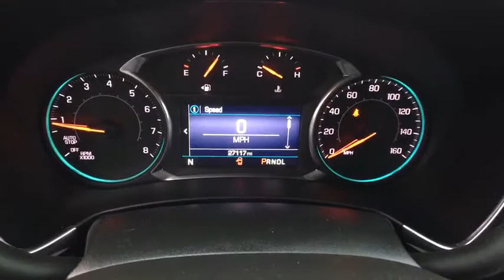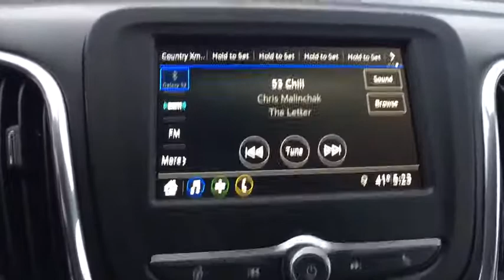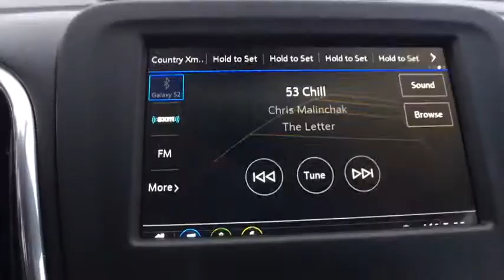2019 Chevrolet Equinox Chesaning, Flint, Owosso, Saginaw, Lansing, MI 23134154P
Pacific Blue Metallic Used 2019 Chevrolet Equinox available in Chesaning, Michigan at Garber Chevrolet Buick of Chesaning. Servicing the Flint, Owosso, Saginaw, Lansing, MI area.

12709 W. Brady Rd

CARFAX One-Owner.brbrPacific Blue Metallic 2019 Chevrolet Equinox LT FWDbrbrPriced below KBB Fair Purchase Price! 22/29 City/Highway MPGbrbrbrAwards:br  * JD Power Initial Quality Study   * 2019 KBB.com 10 Best SUVs Under $30,000
Preferred Equipment Group 2LT,3.17 Final Drive Axle Ratio,18 Aluminum Wheels,Premium Cloth Seat Trim,Confidence & Convenience Package,Driver Convenience Package,Radio: Chevrolet Infotainment 3 System w/AM/FM,Remote Vehicle Starter System,8-Way Power Driver Seat Adjuster,Front Passenger 4-Way Manual Seat Adjuster,2-Way Power Driver Lumbar Control Seat Adjuster,Driver Confidence Package,Dual Zone Automatic Climate Control,Outside Heated Power-Adjustable Mirrors,Body-Color Trailer Hitch Close-Out Cover,4-Wheel Antilock 4-Wheel Disc Brakes,Heated Driver & Front Passenger Seats,3-Spoke Leather-Wrapped Steering Wheel,Dual Stainless-Steel Exhaust w/Bright Tips,Rear Power Liftgate,SiriusXM Radio,Rear Park Assist w/Audible Warning,Rear Cross Traffic Alert,Universal Home Remote,Lane Change Alert w/Side Blind Zone Alert,Bluetooth For Phone,2 Rear USB Charging-Only Ports,2 USB Ports & Auxiliary Input Jack,6 Speaker Audio System Feature,Trailering Equipment,Factory Installed Trailer Hitch,Leather-Wrapped Shift Lever,4-Wheel Disc Brakes,6 Speakers,Air Conditioning,Electronic Stability Control,Front Bucket Seats,Front Center Armrest,Spoiler,Tachometer,ABS brakes,Alloy wheels,Brake assist,Bumpers: body-color,Delay-off headlights,Driver door bin,Driver vanity mirror,Dual front impact airbags,Dual front side impact airbags,Four wheel independent suspension,Front anti-roll bar,Front reading lights,Fully automatic headlights,Heated door mirrors,Illuminated entry,Low tire pressure warning,Occupant sensing airbag,Outside temperature display,Overhead airbag,Overhead console,Panic alarm,Passenger door bin,Passenger vanity mirror,Power door mirrors,Power driver seat,Power steering,Power windows,Radio data system,Rear anti-roll bar,Rear reading lights,Rear seat center armrest,Rear window defroster,Rear window wiper,Remote keyless entry,Roof rack: rails only,Security system,Speed control,Speed-sensing steering,Split folding rear seat,Steering wheel mounted audio controls,Telescoping steering wheel,Tilt steering wheel,Traction control,Trip computer,Variably intermittent wipers,Front beverage holders,High-Intensity Discharge Headlights,Compass,AM/FM radio: SiriusXM,Premium audio system: Chevrolet MyLink,Emergency communication system: OnStar and Chevrolet connected services capable,Apple CarPlay/Android Auto